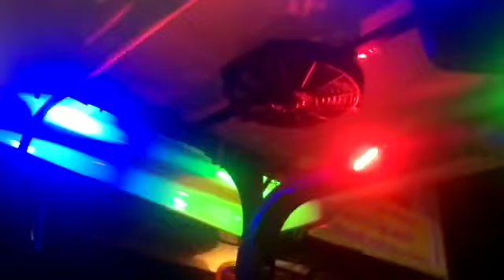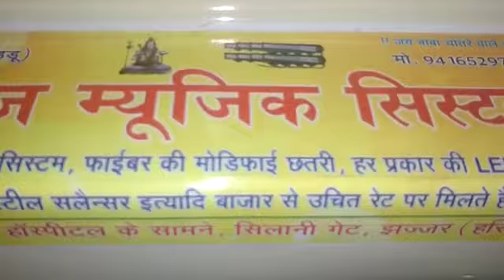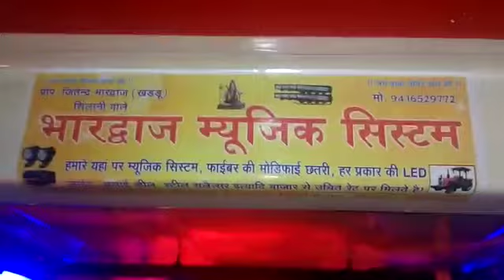22 September 2020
Video from Jitender